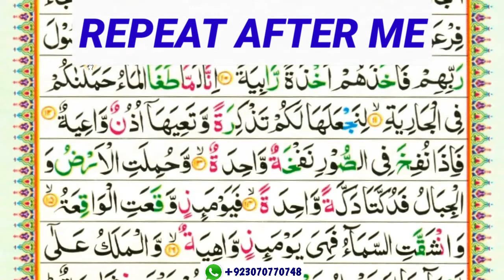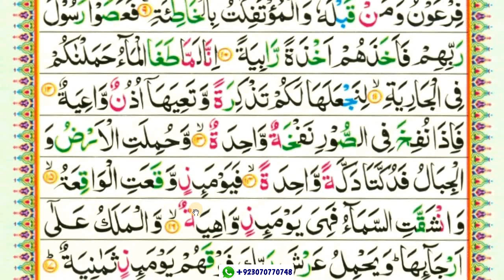surah Al haqqah ayat 10 to 16 part-2/para 29/reading word by word with tajweed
This video shows you how to easily read and learn surah Al haqqah ayat 10 to 16 part-2 word by word with tajweed

Queries solved

1) How to learn quran for beginners ?
2) surah qalam ayat 10 to 16 part-2 for beginners
3) surah qalam ayat 10 to 16 part-2 for beginners
4) learn Quran easily word by word
5) how to read Quran easily word by word ?
6) read Quran easily with teacher